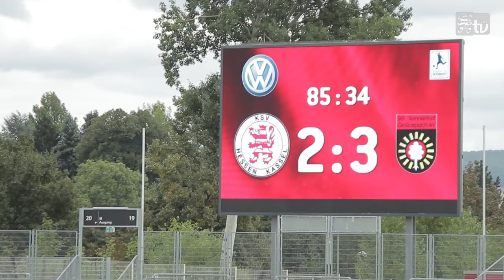löwen.tv vom 21.09.2013 KSV Hessen - SG Sonnenhof Großaspach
Heimspiel in Kassel! Und dazu noch mit einem Neuzugang. Morike Sako kommt aus Frankreich zu den Löwen...